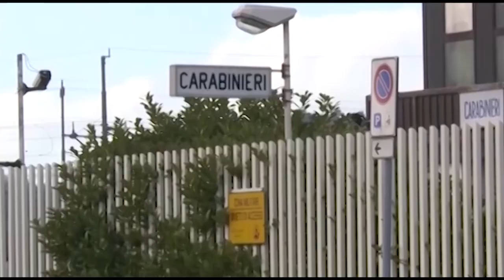Montevarchi(Ar). Ruba uno smartphone dal tavolino di un bar, denunciato